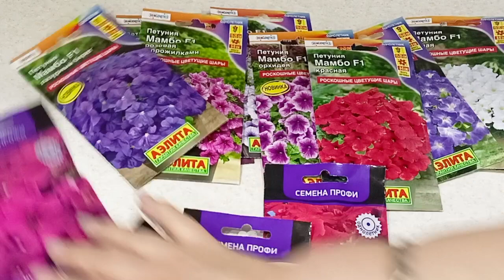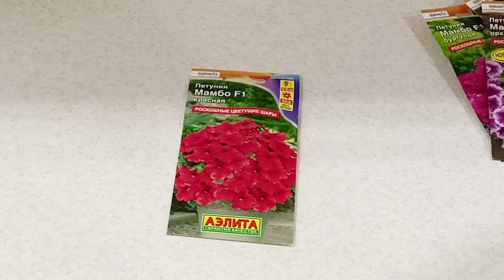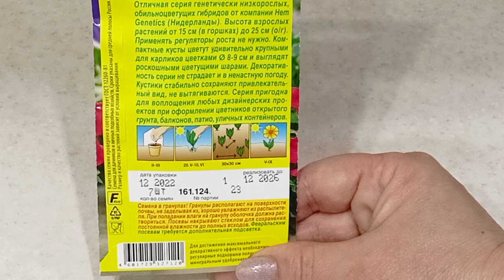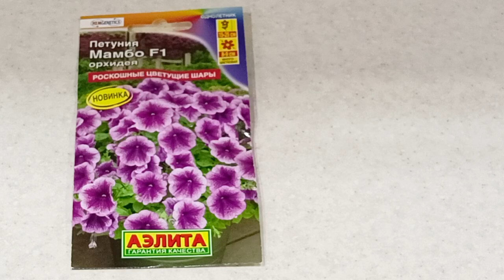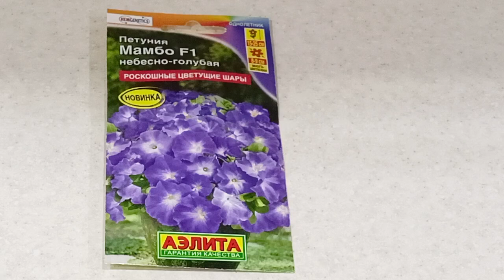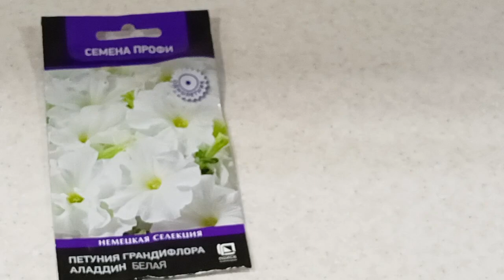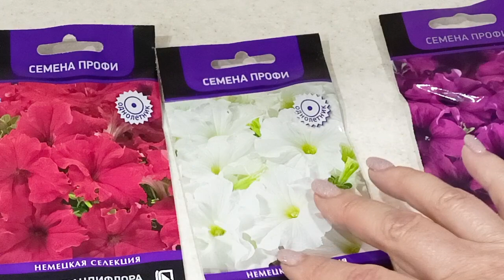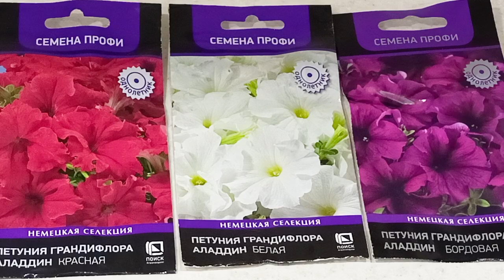Низкорослые обильноцветущие серии петунии,устойчивы к непогоде.05.01.2023